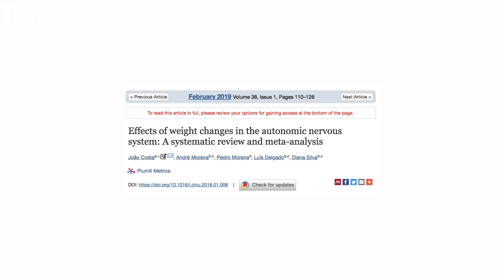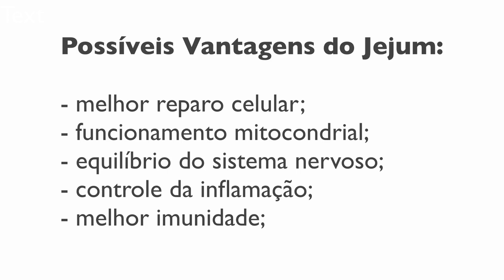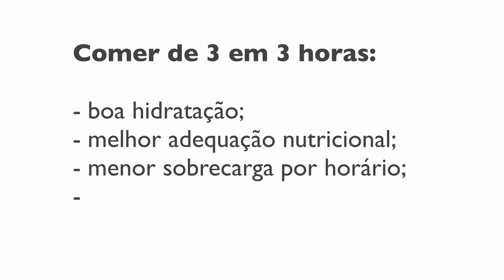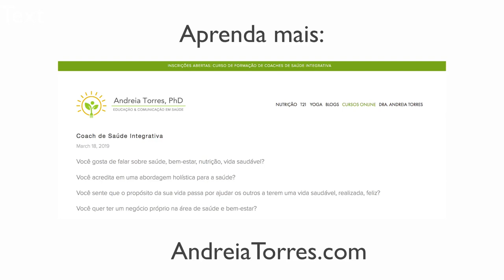Qual é o número ideal de refeições ao dia?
Ó dúvida cruel: Jejum, alimentação a cada três horas ou três refeições diárias - qual é a melhor opção para a saúde e para a perda de peso?

Saiba o que diz o mais recente estudo neste vídeo.